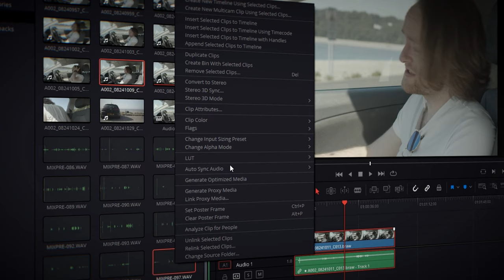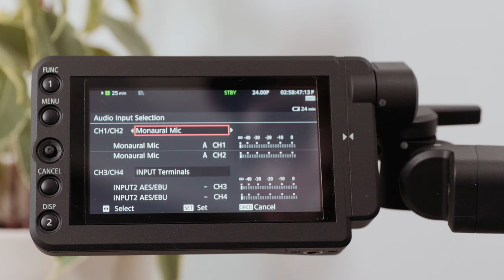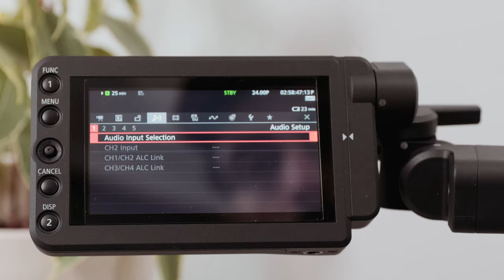Recording Audio To A Camera vs. Field Recorder | Shutterstock Tutorials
- Weigh the pros and cons of in-camera audio recording vs. using an external mixer to learn which is best for your audio needs. Take a look at the blog for a written breakdown.

00:00 - Introduction
01:02 - The Benefits of Recording Audio Straight To The Camera
02:22 - The Negatives of Recording Audio Straight To The Camera
03:23 - The Benefits of Recording Audio to a Field Recorder
05:15 - The Negatives of Recording Audio to a Field Recorder
05:55 - Final Thoughts